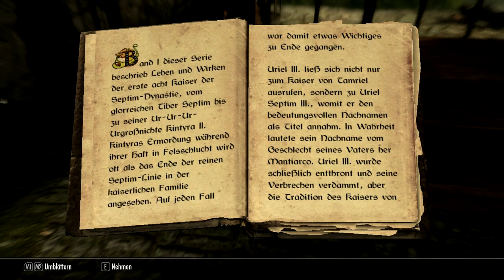Let's Play TES Skyrim # 3 [Deutsch] [HD] [BLIND] Die Suche nach dem Ausgang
Wir sind noch immer in der Höhle und suchen nach dem Ausgang um endlich
und die unendlich weite Welt von Skyrim zu gelagen.

Viel Spaß :)